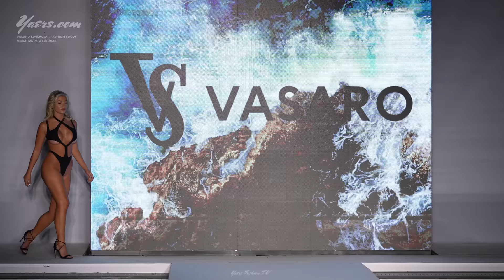Vasaro Swimwear Fashion Show - Miami Swim Week 2023 - Planet Fashion TV - Full Show 4K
Yaers Fashion TV

Any re-edit, reproduction, reupload, rebroadcast, remixing, and distribution of our copyrighted videos are prohibited.

See more Miami Swim Week fashion shows on our channel.